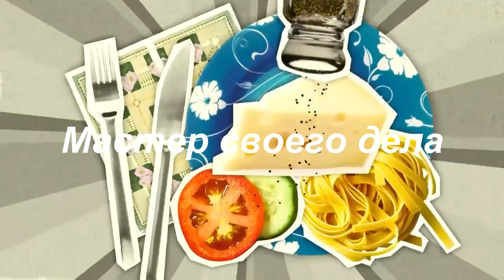Вкусный рецепт! Картошка с курицей в банке!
Муж готовит вкусный ужин для всей семьи в банке!